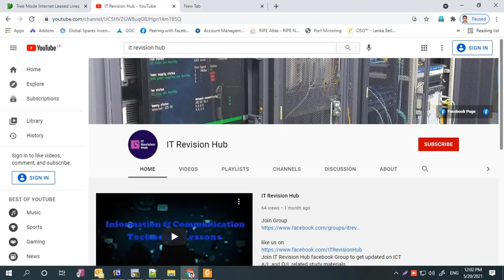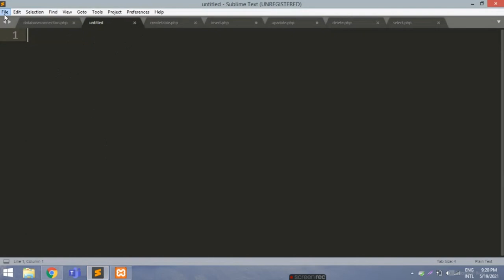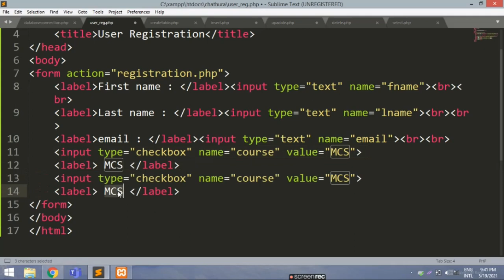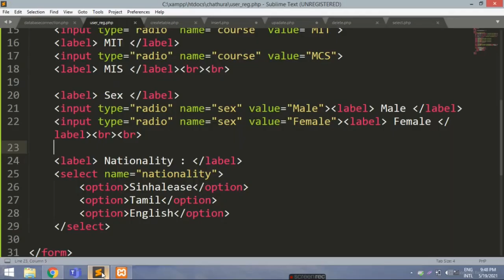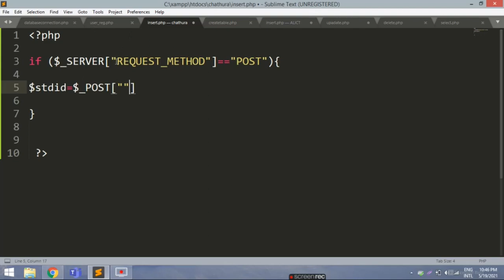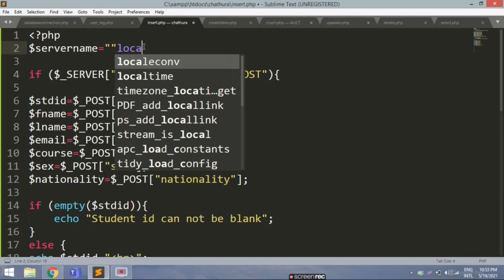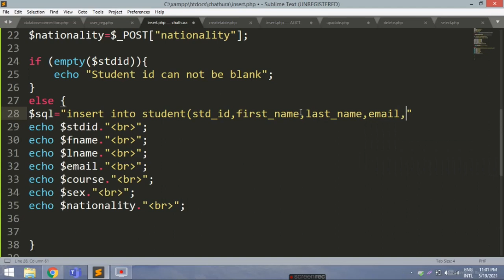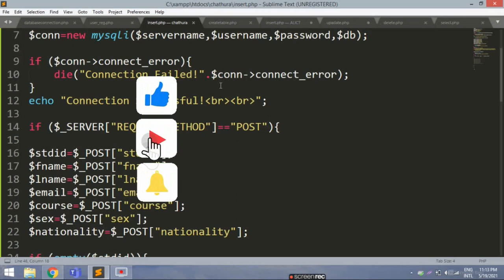How to create a user Registration form-A/L ICT PHP Programming Lesson-6(සිංහලෙන්)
How to create a user Registration form (පරිශීලක ලියාපදිංචි කිරීමේ වෙබ් පිටුවක් නිර්මාණය කරන විධිය පැහැදිලිකර දෙනු ලබයි) Explain how to create a database and table in Mysql, How to add html elements in order to create a user registration web page and how to insert post data in to mysql database.

Join IT Revision Hub facebook Group to get updated on ICT A/L and O/L related study materials